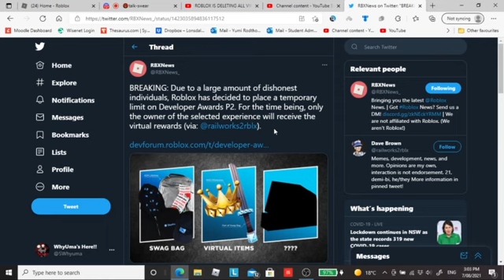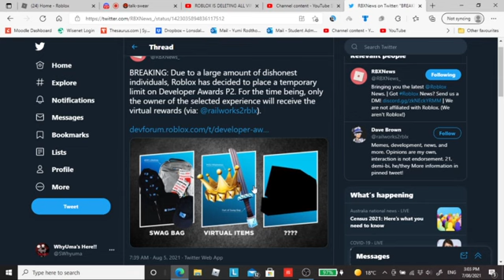NO GOLD CROWN OF O'S GIVEAWAY...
I'll be honest, Roblox should've fixed this a while back!